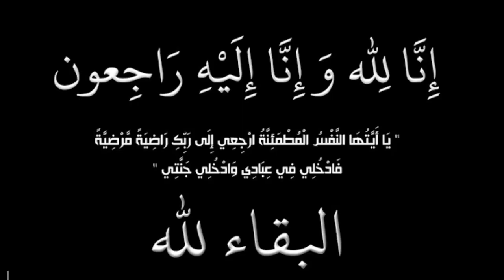Le dernier message émouvant de Rym Ghazali pour les algériens (Audio)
algérie​ actualités en direct
Le dernier message émouvant de Rym Ghazali pour les algériens
اخر رسالة من الفنانة ريم غزالي للجزائريين
شيماء هلالي تكشف تفاصيل الأيام الأخيرة في حياة ريم غزالي
مؤثر جدا.. سلمى غزالي تعلن وفاة شقيقتها ريم_غزالي​ بعد صـ.ـراع مع السـ..ـرطان
ريم غزالي في ذمة الله عن عمر ناهز 39 سنة بعد صراع مع المر.ض...تاركة وراءها مسيرة حافلة بالإنجازات
بالفيديو​.."سلمى غزالي" تعلن عن وفا.ة شقيقتها الفنانة ريم_غزالي​.."أدعولها بالرحمة